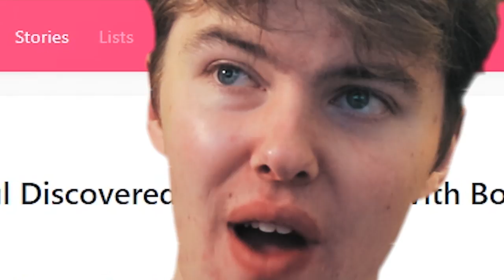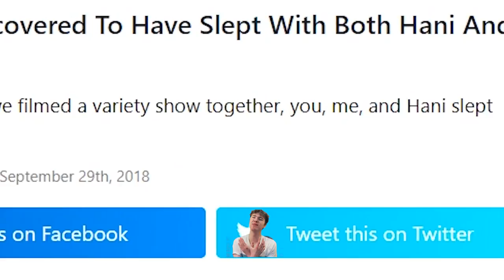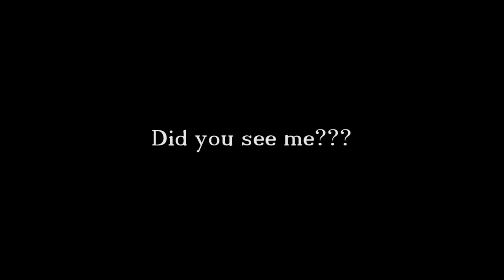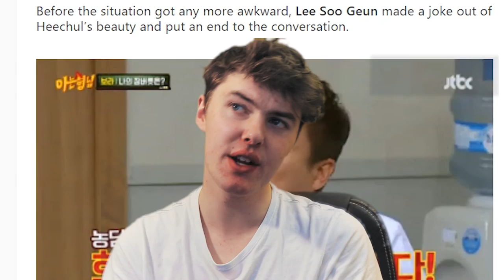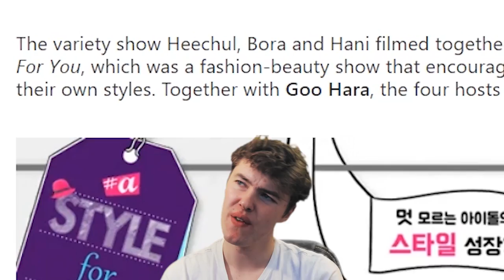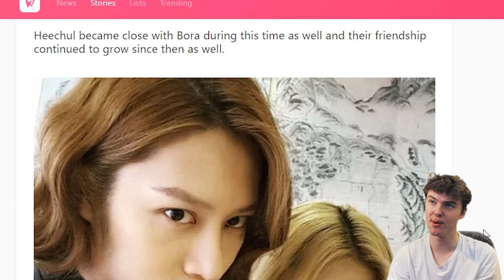HEECHUL SLEPT WITH HANI AND BORA!?!?!